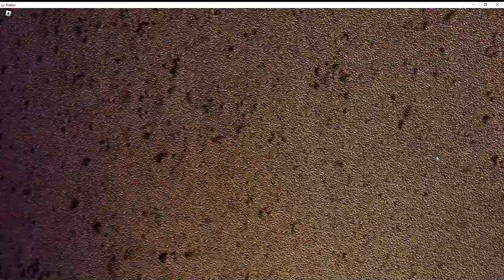MOTORSPORT LEGENDS *under rated*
realy good game go play NOW!